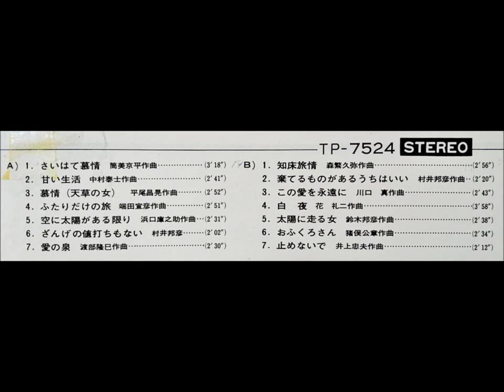松浦ヤスノブ 「止めないで」 ムード・テナー・サックス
さいはて慕情
～むせびなくサックス～

テナー・サックス：松浦ヤスノブ
演奏：ゴールデン・サウンズ
編曲：荒木圭男

￥1,500